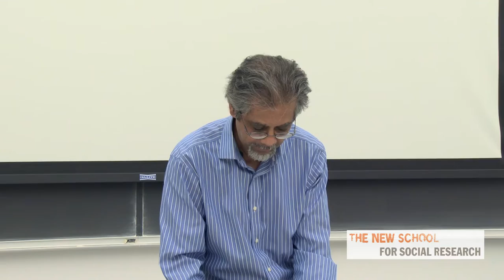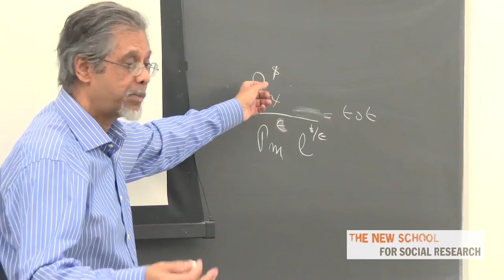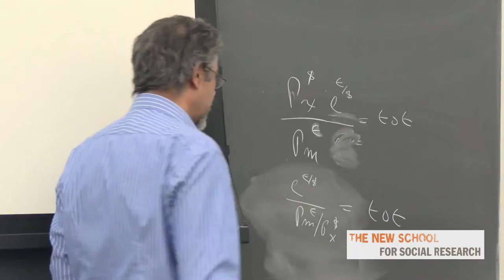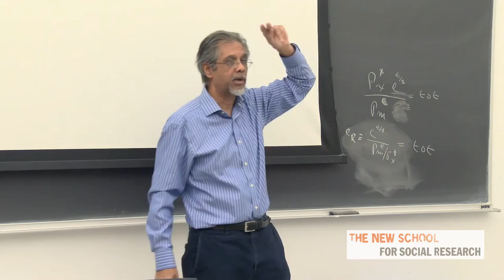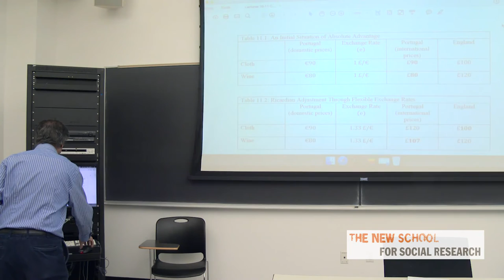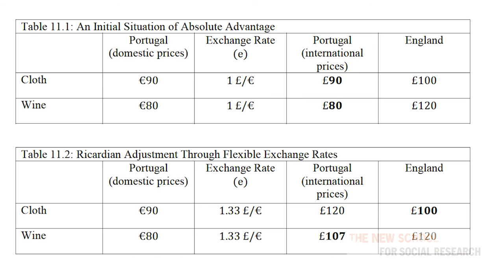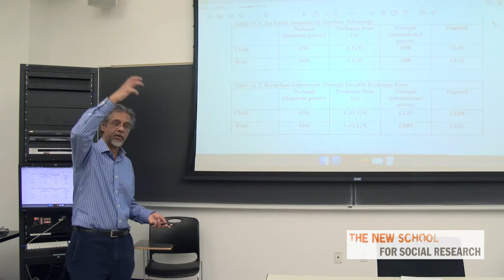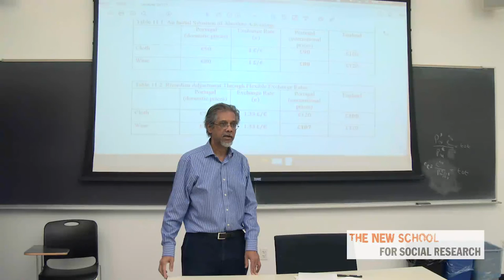Capitalism: Competition, Conflict and Crises, Lecture 13: Trade Theory, International Competition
Dr. Shaikh reiterates how the classical theory of real competition and neoclassical theory of perfect competition are vastly different.  He continues with a discussion of Trade Theory and International Competition.